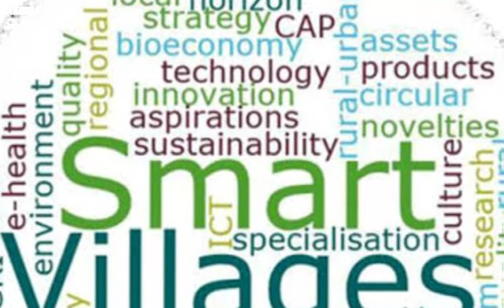Smart Villages in Pakistan |PAKEEZA TV